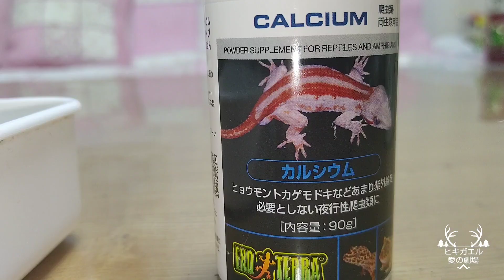上陸子ガエルのごはん『キイロショウジョウバエ』カエル飼育 ヒキガエル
上陸したばかりの子ガエルのご飯
それは野原の小さな虫、そして黄色ショウジョウバエも与えます！今回はそんな
『キイロショウジョウバエ』の動画を作りました。その与えかたや反応をご覧下さい。